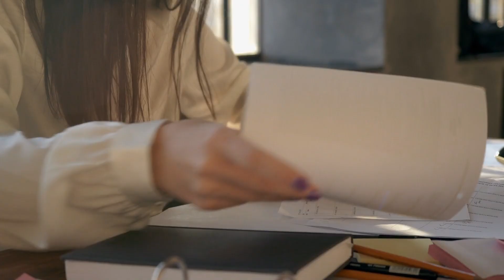Corporate Promo [Royalty-Free Music. Free Download at strk.in/LFsdLg]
The motivational and corporate tags of the soundtrack make it a great fit for a promotional video showcasing a company's innovation and success.

00:00:00 Businesswomen Meets
00:00:26 Stressed Businesswoman
00:00:53 Stressed Man in the City
00:01:20 Call Center Office at Night
00:01:47 Arabian Business Colleagues
00:02:14 Businesswoman
00:02:41 Office Day